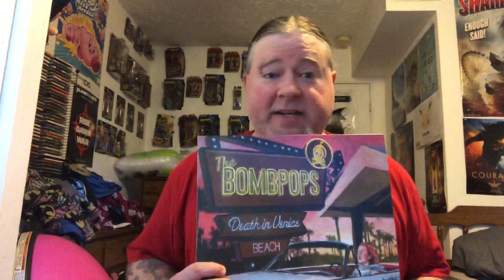The Bombpops- “Death In Venice Beach”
I review the last new album I bought before the world went to shit.